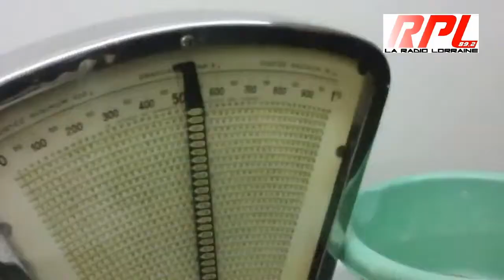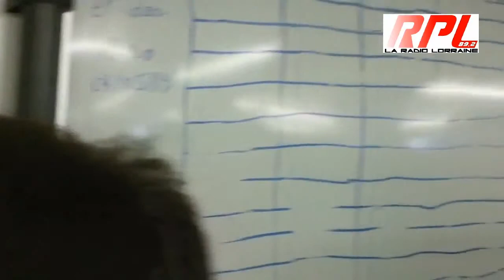Domaine Lindre : Inauguration de l'écloserie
Patrick WEITEN inaugure l'écloserie du Domaine départemental de Lindre
L'écloserie du Domaine départemental de Lindre produit des alevins de février à juin. Plus de 5 millions d'alevins, notamment de brochet et de sandre, y sont déjà nés cette année. Ils sont vendus ou alevinés sur place. Ces alevins proviennent de géniteurs domestiques de la pisciculture ou de poissons pêchés dans les étangs.
En été, la pisciculture utilise les réservoirs disponibles pour produire des fingerlings de carnassiers (brochet, sandre...), âgés alors de quatre à cinq semaines. L'activité de ce laboratoire bénéficie d'une solide expérience. C'est en effet en 1967 que la reproduction contrôlée du brochet a été maîtrisée par le Domaine de Lindre. C'était une première en France !